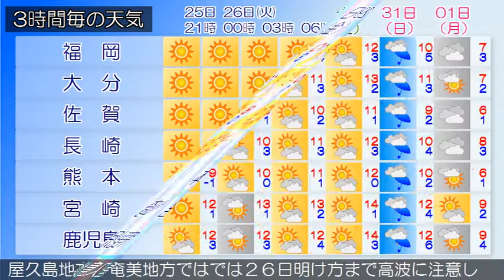2017/12/25 九州地方の天気予報 夕